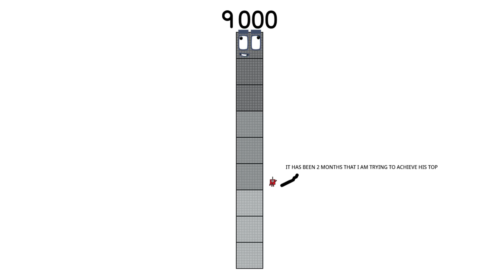Numberblocks Math: Learn Adding Numbers | Numberblocks Sneezes | LEVEL 2 | #413